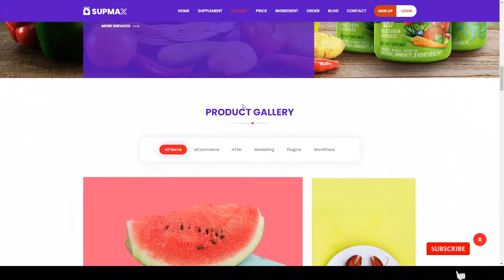Supmax - Health and Supplement WordPress Theme supplement vitamin Website Builder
Columns 4+

 Layout Responsive

 Tags body enhancement, fitness, health, landing page, medicine, nutrition, product, responsive, small business, sports, supplement, vitamin, weight loss